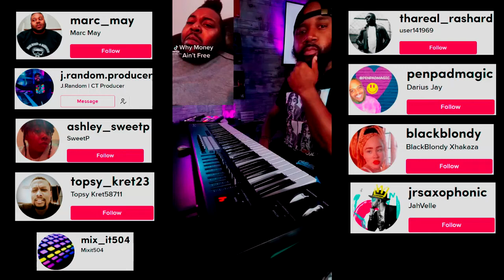Why Money Ain't Free (Best Tik-Tok Mashup)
Adding this song to my before-work playlist lol!

Standing by,
Jerry Goins